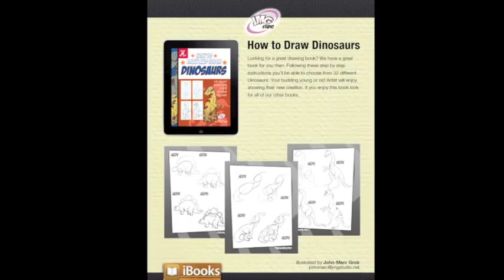Drawing a cartoon Flame Fish JMG Studio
Your watching cartoonist John-Marc Grob draw and sketch. In this video you'll see how to draw a cartoon fish, this is from one of his drawing books which you could download for your iPhone or iPad. They're in the iBookStore, look under JMG Studio or for John-Marc Grob.